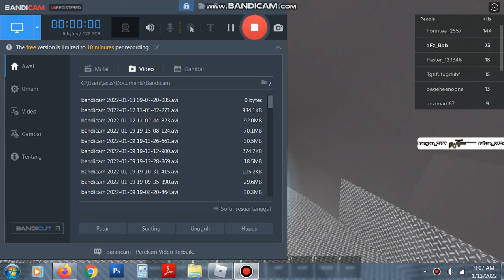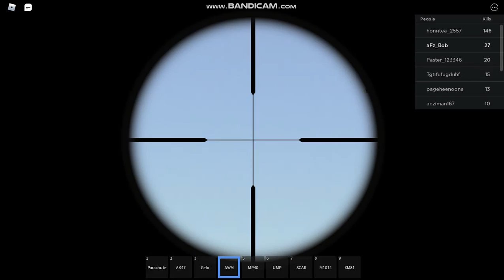another epic gameplay